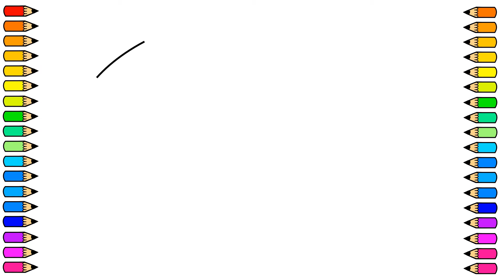Cómo dibujar un MAPA DEL MUNDO o PLANETA TIERRA / How to draw a WORLD MAP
Dibujamos un Mapa del Mundo y vestimos los continentes con distintos colores!!